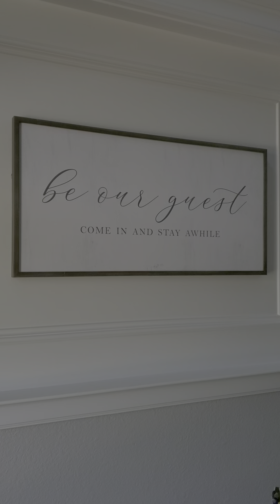This beautiful AirBNB that we take care of🏡💪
AirBNB in Terrell TX